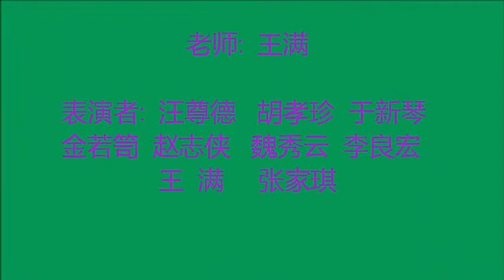大长今012012.wmv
王满舞蹈/大长今01202012：为晚睛公寓龙年春节联欢会演出。